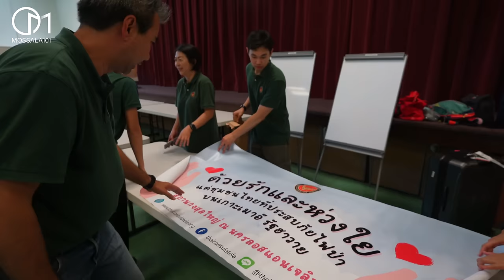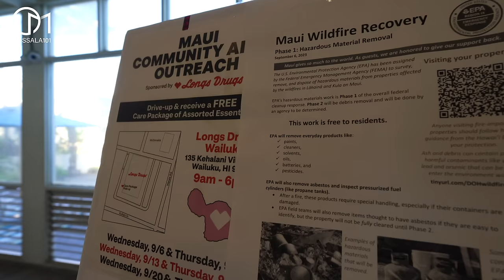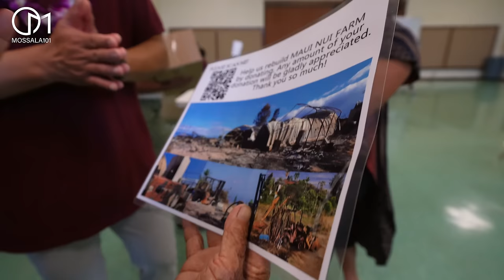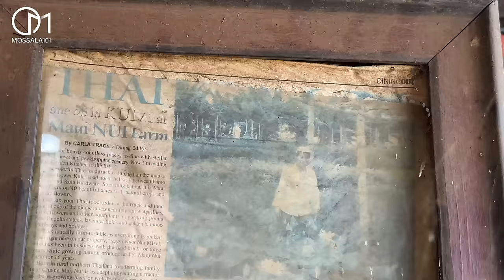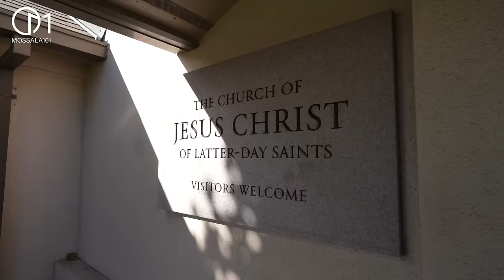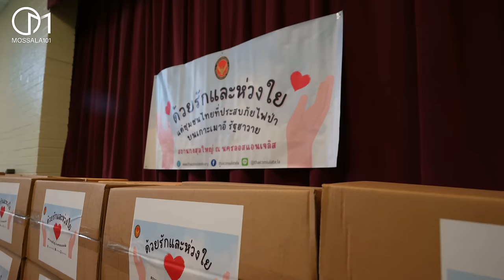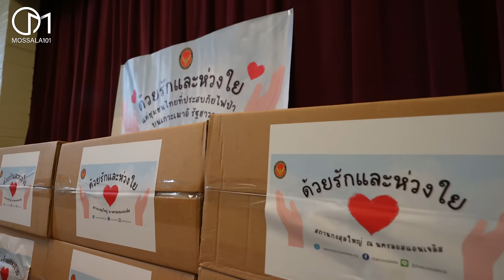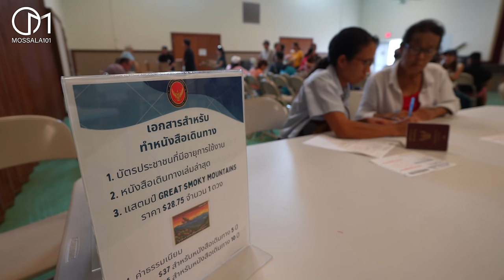ลงพื้นที่เหตุไฟป่าเกาะเมาวี รัฐฮาวาย กงสุลสัญจรช่วยคนไทยเกาะเมาวี Lahaina, Maui-Hawaii 2023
กงสุลใหญ่ ณ นครลอสแอนเจลิส นำทีมข้าราชการและเจ้าหน้าที่สถานกงสุลใหญ่ฯ ลงพื้นที่เกาะ Maui ให้บริการกงสุลสัญจรครั้งพิเศษ ให้แก่ผู้ประสบภัยชาวไทยจากเหตุการณ์ไฟป่าครั้งร้ายแรงที่สุดในประวัติศาสตร์รัฐฮาวาย กว่า 30 ครัวเรือน

➔เสื้อMOSSALA101 รุ่น Cactus
ผ้า Premium Cotton 100%  +พร้อมสติ๊กเกอร์ พร้อมส่งทั่วไทย

➔สมัครสมาชิกได้ที่นี่ค่ะ